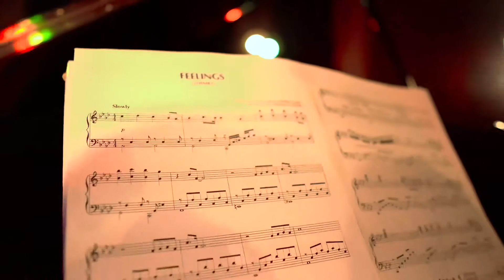Music id1948 piano Alyona Ukraine